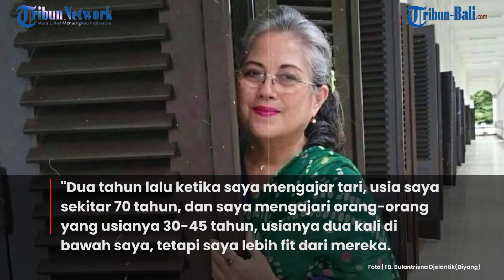SELAMAT JALAN ANAK AGUNG AYU BULANTRISNA DJELANTIK, MAESTRO TARI LEGONG,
SELAMAT JALAN ANAK AGUNG AYU BULANTRISNA DJELANTIK, MAESTRO TARI LEGONG, PENARI BALI ISTANA PRESIDEN BUNG KARNO BERPULANG⠀
Kabar duka, DR.dr. Anak Agung Ayu Bulantrisna Djelantik meninggal dunia Rabu 24 Februari 2021 Pukul 00.30 di RS Siloam Semanggi, Jakarta.⠀
Maestro Tari Legong dan Penari Bali Istana Presiden Bung Karno ini meninggal dunia karena sakit Kanker Pankreas.⠀
Anak Agung Ayu Bulantrisna Djelantik berpulang pada usia 74 tahun.⠀
Kabar duka ini Tribun Bali terima melalui grup WhatsApp, ucapan duka cita pun mengalir.⠀
Almarhum lahir di Deventer Belanda pada 8 September 1947.⠀
Disebutkan dalam pesan tersebut, Bulantrisna Jelantik adalah cucu Raja Karangasem, merupakan putri tertua dari Dr.dr Anak Agung Made Jelantik (Dokter PBB).⠀
Mengutip dari Kompas.com, semasa hidupnya, Ayu Bulantrisna Djelantik tak lelah mengabdikan diri melestarikan tari tradisional asal Bali, tari Legong meski usianya tidak lagi muda.⠀
Ia yang seorang dokter dan doctor, memilih mempertahankan sebuah tradisi dengan konsisten melestarikan seni tari Legong.⠀
"Dua tahun lalu ketika saya mengajar tari, usia saya sekitar 70 tahun, dan saya mengajari orang-orang yang usianya 30-45 tahun, usianya dua kali di bawah saya, tetapi saya lebih fit dari mereka. Seumur hidup banyak bergerak itu sangat penting, karena manusia cenderung duduk nonton TV, duduk di kantor, duduk di mobil, jangan," kata wanita yang akrab disapa Biang dalam tayangan Kompas.com, 15 Mei 2021.⠀